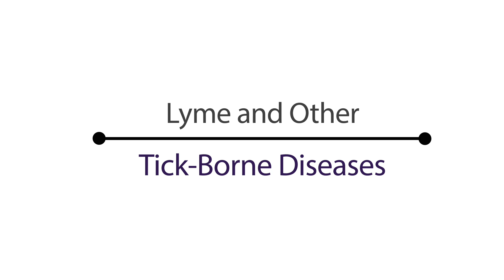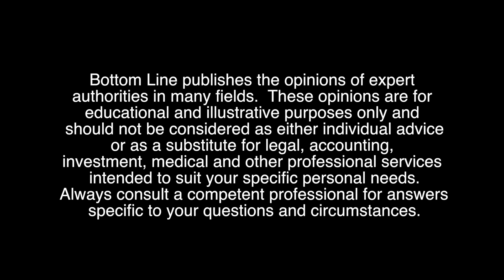Lyme Disease in Other Insects, Spiders and Mosquitos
Here is a related question to that—can I get Lyme disease from other bug bites, such as spiders or mosquitoes?

It's not known if you can get it from a mosquito, but Willie Burgdorfer, who is the initial discoverer of Lyme disease, did find spirochetes in mosquitoes. We just don't know that it can be transmitted. They found it in horse flies...they've found it in other things...but we just don't know the transmission rate. What we do know is in the blood supply—you can get tick-borne infections from a blood transfusion. The Red Cross is very concerned, because you can get Babesia anaplasma, and mothers can pass this to their children. I've spoken to the OB/Gyns about how important it is that women fill out this multisystemic questionnaire that I have, the MSIDS questionnaire. If a woman is thinking about getting pregnant, if you have multisystemic symptoms, I've seen women pass this on to their child. You have to be very careful with the offspring because the babies can be very sick.

In fact, in your book, you talked about working very hard with a woman to get pregnant and really treating her for quite a while before she was successfully able to do so.

Correct.